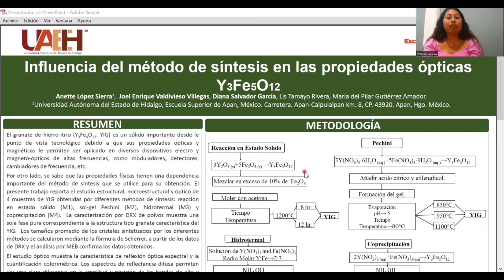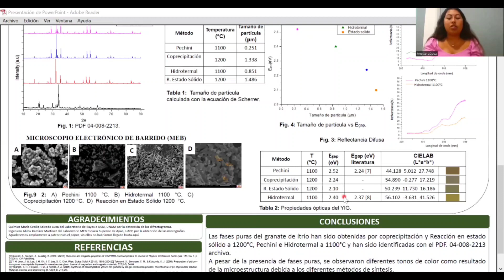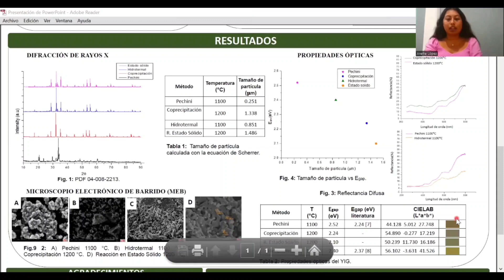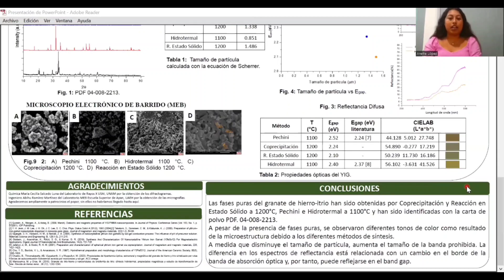Influencia del método de síntesis en las propiedades ópticas Y3Fe5O12